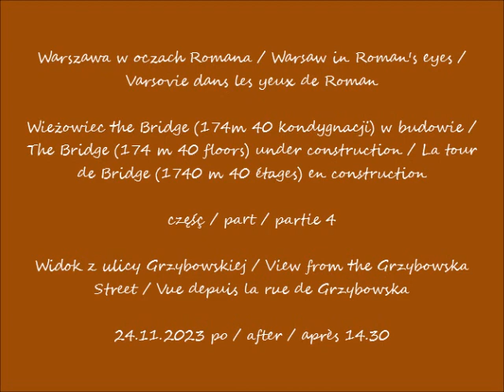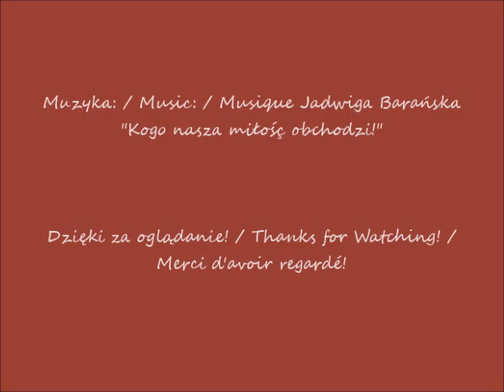2023 11 24 Warszawa Wieżowiec the Bridge 174m 40 kondygnacji w budowie cz 4 Widok z ulicy Grz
Wieżowiec the Bridge (174m 40 kondygnacji) w budowie / The Bridge (174 m 40 floors) under construction / La tour de Bridge (1740 m 40 étages) en construction
Widok z ulicy Grzybowskiej / View from the Grzybowska Street / Vue depuis la rue de Grzybowska
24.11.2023 po / after / après 14.30